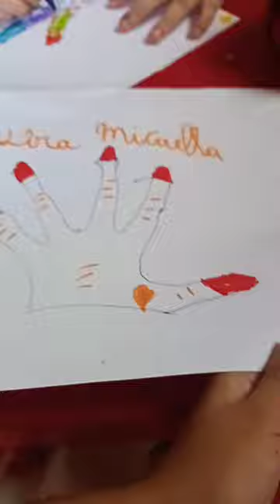5 de julho de 2023